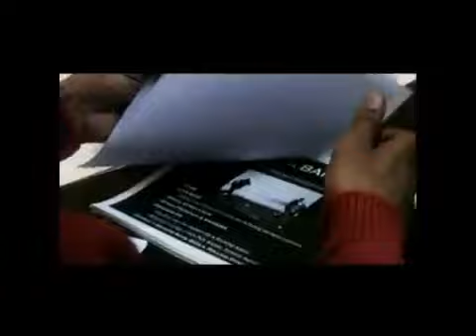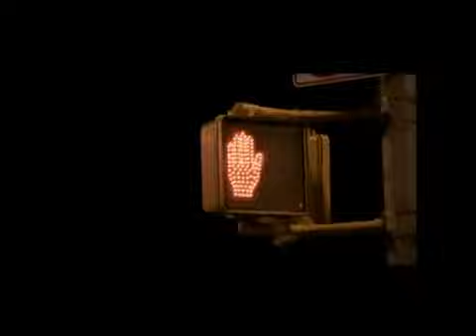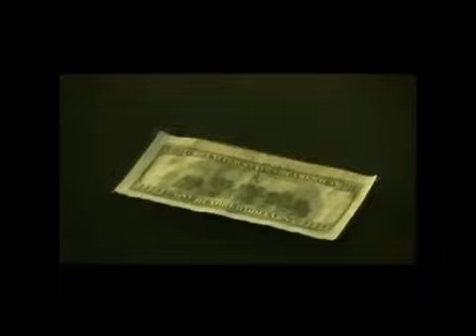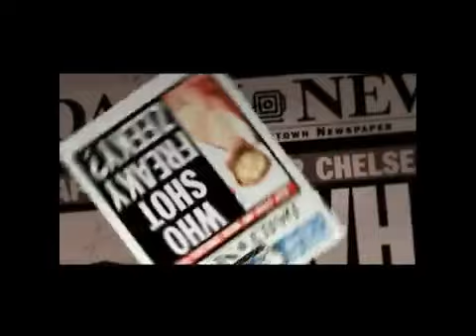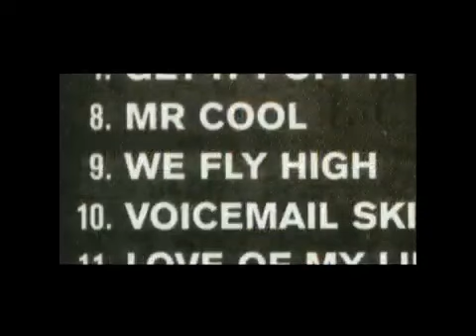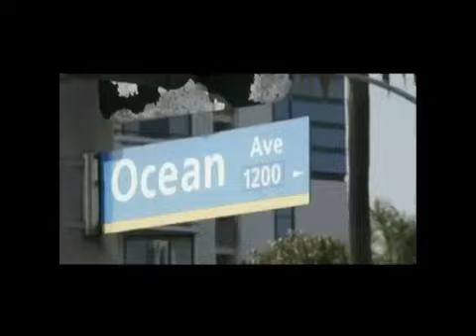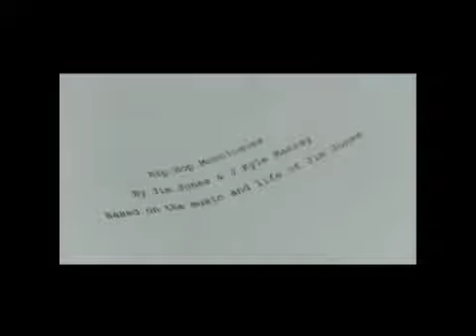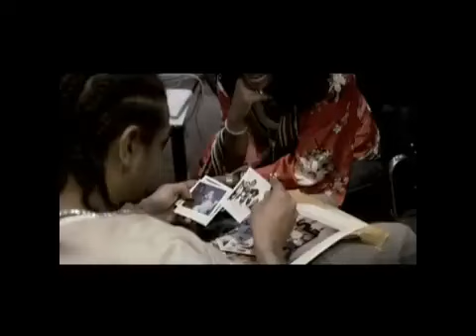This is Jim Jones Documentary 2009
FIENT OUT ENTERTAINTMENT LLC